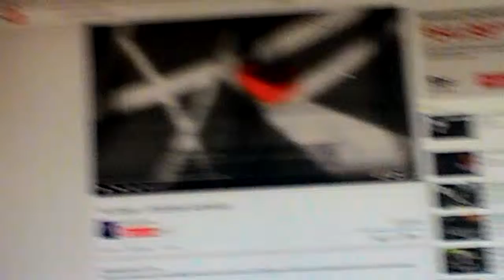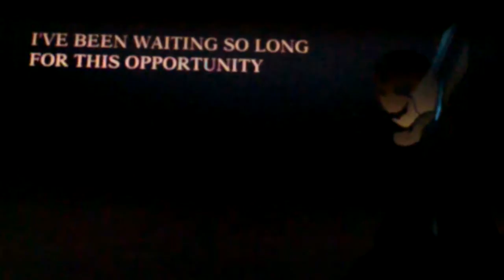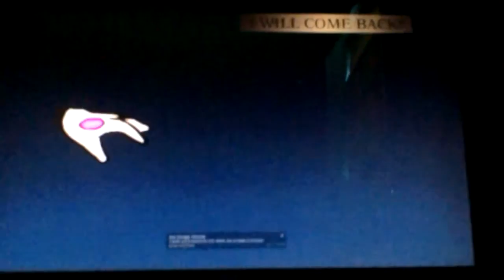I react to undertake yet darker sans is op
Woman omg sans